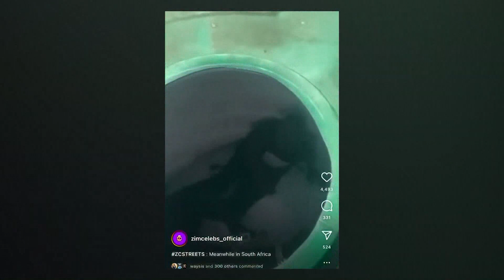EXCLUSIVE OUTSIDE BROADCAST - Zim President 2023 Inauguration, TAG A PHOTOGRAPHER, Serial Killer!